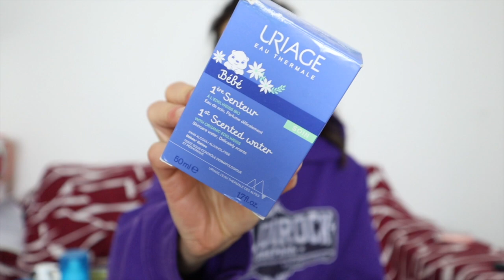🫧💧@UriageFR -URIAGE REVIEW 🫧TUTTO CIÒ CHE HO PROVATO , AMATO & RICOMPRATO 💦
Ciao ragazzi/e  oggi un vide recénsione sul brand @UriageFR   💟

🌸Buona visione 📽

Se volete un contatto diretto con me 🌸ekaterinaiusico @gmail.com

Ti aspetto 💭💬💓💓